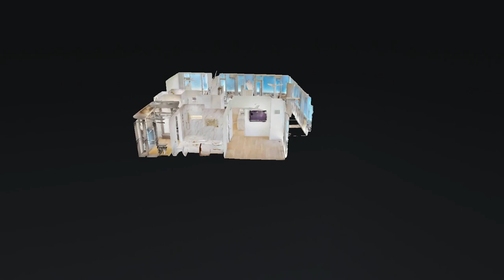515 Church St 4204 Nashville TN 37219 — Jan Mitchell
515 Church St 4204 Nashville TN 37219 - Jan Mitchell

515 Church St 4204 Nashville TN 37219 - Jan Mitchell

515 Church St 4204 Nashville TN 37219 - Jan Mitchell